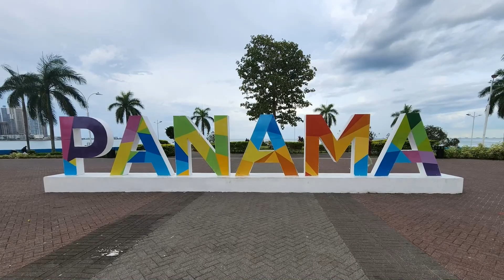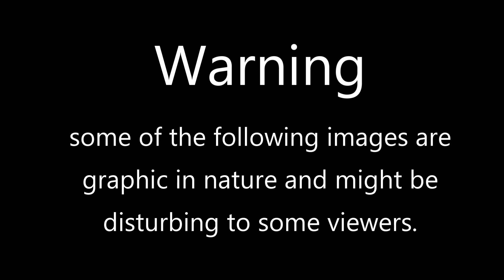Nacoochee Presbyterian Church - Youth Mission Report 2023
On August 27, during the Fellowship time after church, the youth who participated in the Mission Trip to Panama gave a presentation to the congregation.

obtained from ONE LICENSE with license # A-714865.